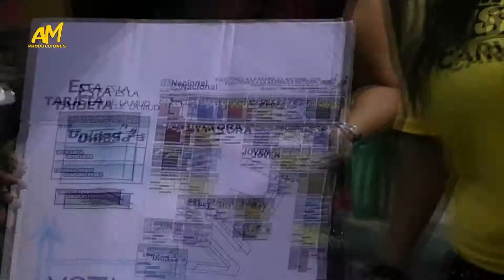punto azu l hd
Exito total Punto Azul en la Llanada de Carvajal